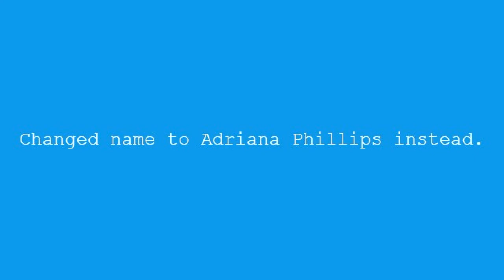Sims 3 Princess CAS (first video)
Hello, this is my very first video to upload and I had a lot of fun making it. I have thanks to give to Sims3CopperFox and all of the other fabulous Youtube Simmers out there.

(Made with ezvid software.)